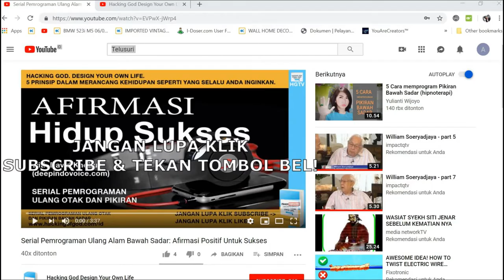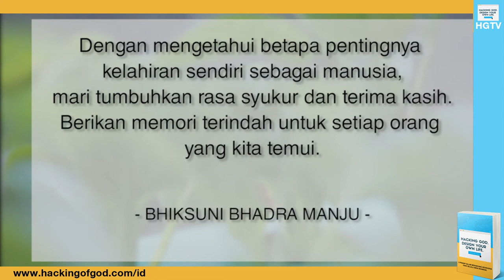Serial Bersyukur: Buddha - Bhiksuni Bhadra Manju Menjelaskan Tentang Bersyukur Menurut Ajaran Buddha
Ajaran Buddha juga mengajarkan pemeluknya untuk selalu bersyukur. Dalam video ini, Bhiksuni Bhadra Manju Menjelaskan Tentang Bersyukur Menurut Ajaran Buddha.

Video Courtesy of: Sekber PMVBI